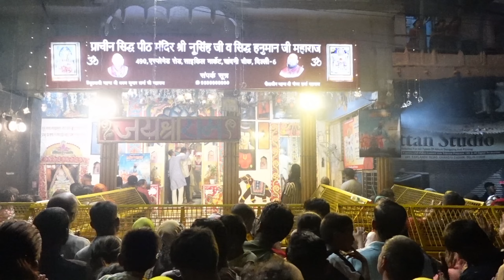Shri Narsingh Hanuman Mandir | दिल्ली के चमत्कारी डॉक्टर हनुमान जी | Hii Yash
दिल्ली के चांदनी चौक में एक बेहद चमत्कारी मंदिर है। इस मंदिर में दर्शन के लिए दूर-दूर से लोग आते हैं। माना जाता है कि यहां हनुमान जी के दर्शन से भूत, प्रेत, पिशाच बाधा दूर हो जाती है। यही नहीं ट्यूमर, कैंसर आदि गंभीर रोगों से जूझ रहे लोग भी यहां आते हैं और अपने ठीक होने की प्रार्थना करते हैं। माना जाता है कि यहां लोगों को हर तरह के रोगों से छुटकारा मिलता है। मंदिर में हनुमान जी के अतिरिक्त भगवान विष्णु के अवतार नरसिंह भगवान की अद्भुत प्रतिमा स्थापित है। इसके अलावा राम दरबार और भगवान भोलेनाथ का भी मंदिर है।

Hanuman mandir chandni chowk
Shri narsingh hanuman mandir delhi
Chamatkari hanuman mandir
Balaji hanuman ji
Shri Ram Ji
Hii Yash

Location:- Cycle market, Esplande Rd, Clock Market, New Lajpat Rai Market, Chandni Chowk, New Delhi, Delhi, 110006

Metro:- Lal Quila & Chandni Chowk